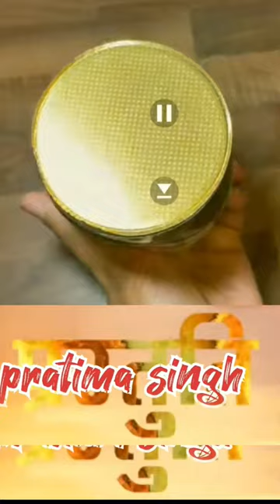eating chocolate with icecream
#5 different types of chocklet
harpal kuchh nya

चॉकलेट के 5 प्रकार

Search Results

Types of chocolates

From sources across the web

White chocolate

Milk chocolate

Dark chocolate

Couverture chocolate

10 more

Feedback

What are the 5 types of chocolate?

What are the 4 main types of chocolate?

What are the main types of chocolate?

Which chocolate type is most popular?

Feedback

Types of chocolate

Images

View all

Description

Chocolate is a food product made from roasted and ground cocoa pods mixed with fat and powdered sugar to produce a solid confectionery. There are several types of chocolate, classified primarily according to the proportion of cocoa and fat content used in a particular formulation. Wikipedia

Web results

Chocovira

5 Types of Chocolates & Varieties You Should Know

13-Jun-2020 — There are many types of chocolates but the most basic classifications are: · 1.Milk Chocolate · 2.Dark Chocolate · 3.White Chocolate · 4.Blond ...

Edible Arrangements

10 Different Types of Chocolate to Delight Your Taste Buds - Edible® Blog

04-Nov-2021 — 1. Milk Chocolate ; 2. White Chocolate ; 3. Dark Chocolate ; 4. Semisweeet Chocolate ; 5. Bittersweet Chocolate.

Lake Champlain Chocolates

Types of Chocolate - Everything You Need to Know

There are three main types of chocolate — white chocolate, milk chocolate, and dark chocolate. Everyone has their favorite, go-to flavor.

Videos

7:40

Your Ultimate Guide to the Different Types of Chocolate

YouTube · Bigger Bolder Baking

24-Feb-2019

10 key moments

3:26

6 Types Of Chocolate | Did You Know These Chocolates Exist? | Foodie Trivia

YouTube · The Foodie

21-Jun-2020

10 key moments

4:40

Milk Chocolate | 5 Types of Chocolate Recipes | Chef Anupa | Sanjeev Kapoor ...

YouTube · Sanjeev Kapoor Khazana

03-Apr-2017

Web results

Wikipedia

Types of chocolate - Wikipedia

References — Chocolate most commonly comes in dark (bottom), milk (middle), and white (top) varieties, with cocoa solids contributing to the brown coloration. The ...

Ruby chocolate

Raw chocolate

Couverture chocolate

Styles At Life

9 Different Types of Chocolates You Must Try in Chocolate Day - Styles At Life

1. Milk Chocolate: Milk Chocolate ; 2. White Chocolate: White Chocolate ; 3. Dark Chocolate: Dark Chocolate ; 4. Unsweetened Chocolate: Unsweetened ; 5. Couverture ...

Common Chocolate Types and Varieties - Candy - The Spruce Eats

15-Dec-2021 — A Guide to Chocolate Varieties · Cocoa Powder · Unsweetened Chocolate · Dark Chocolate · Bittersweet Chocolate · Semi-Sweet Chocolate · Milk Chocolate.

2:03

Ruby chocolate

Types of chocolates in a box

10 types of chocolate

4 types of chocolate

Types of chocolate PDF

Types of chocolate bars

Web results

Lafolie.in

Different Types of Chocolate - La Folie

13-Apr-2021 — 5 Common Types of Chocolates · Dark Chocolate · Milk Chocolate · White Chocolate · Bittersweet Chocolate · Unsweetened Chocolate ...

Cacao Magazine

Types of Chocolate: The Ultimate Guide - readcacao

06-Jul-2022 — There are three main types of chocolate: dark, milk, and white chocolate. However, within those three categories are various subcategories. For ...

PureWow

7 Types of Chocolate, Explained - PureWow

18-Oct-2021 — 7 Types of Chocolate, Explained (Because Who Knows the Difference Between Bittersweet and Semisweet Anyway?) · 7 Types of Chocolate You Should ...

Broaden this search

Types of chocolate

Chocolate flavours list

Types of milk chocolate

100 types of chocolate

Types of chocolate in USA

White chocolate

Milk chocolate

How many types of chocolate are there

Different types of chocolate and their benefits

Types of dark chocolate

Raw chocolate

Unique chocolate flavours

Types of chocolate in India

Page Navigation

thqnks for watching